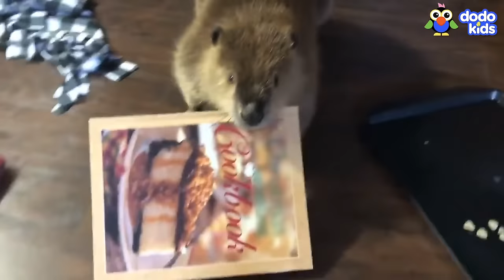Major The Groundhog Needs Help Finding The Lost Baby Skunks! | Dodo Kids | Wild Rescue House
It’s the day the skunks are going back to the wild, and Major the groundhog is thrilled his mom asked him to be in charge. Or did she? When he accidentally scares them away, he needs the help of his friends at the rescue to find them and convince them that the wild is a great place to live!

For more of Major’s life with his mom, you can check out: @SecondChancesWildlifeCenter and you can learn more about Second Chances Wildlife Center